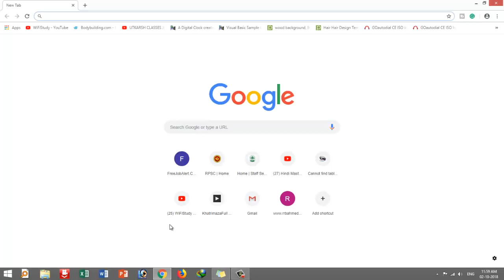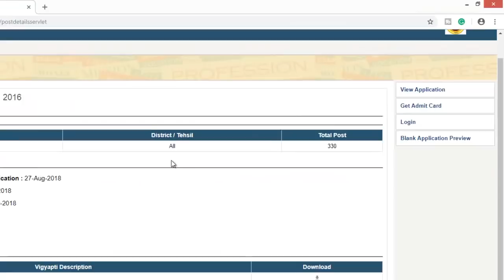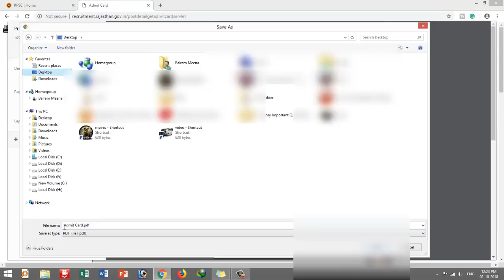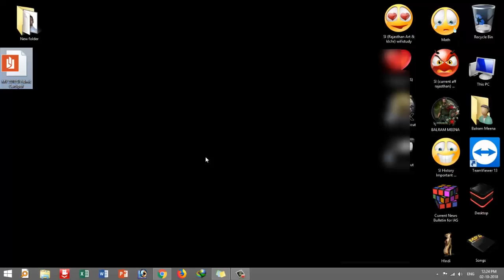rajasthan si admit card 02/10/2018 download // rpsc si admit card // rpsc news today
rajasthan si admit card 2018 download // rpsc si admit card